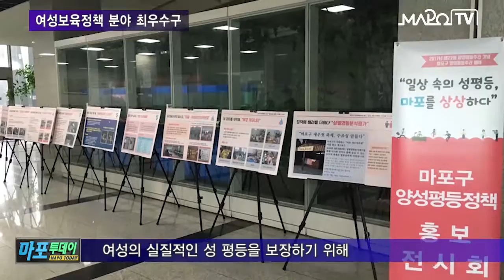마포 마포TV 11월 22일 뉴스 여성보육정책 분야 최우수구